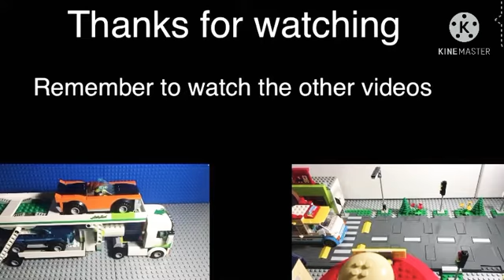Lego 🚌 Car Transporter 🚎 ( Episode 13 )